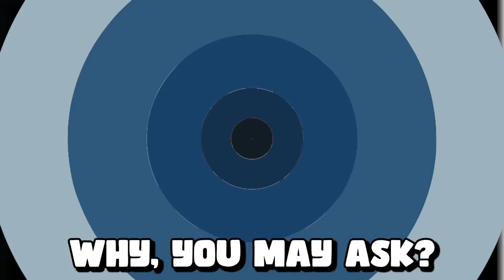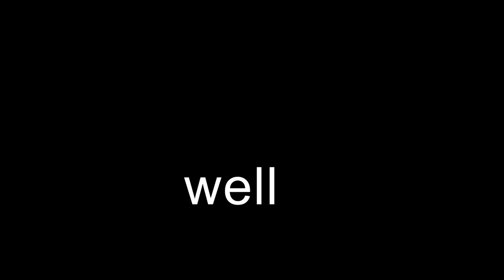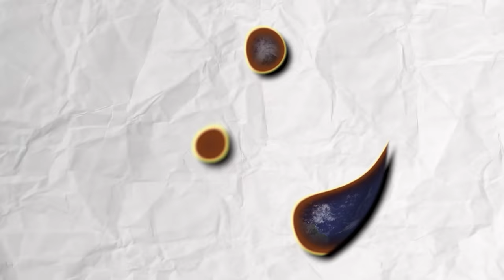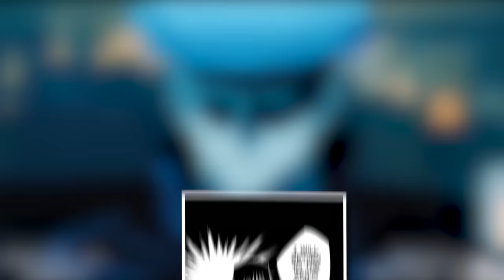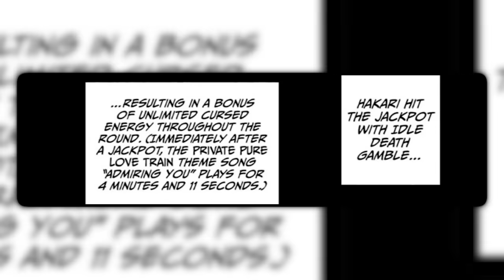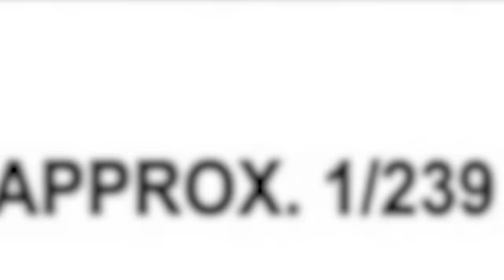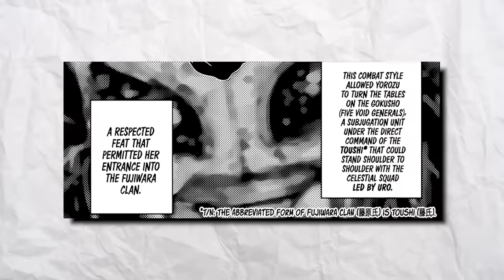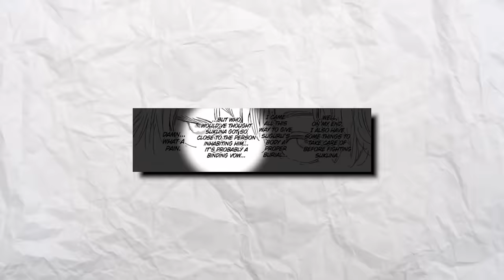The Entire Culling Game Arc | Jujutsu Kaisen Manga & Season 3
Jujutsu Kaisen Season 2 has officially ended with Kenjaku WINNING and announcing his plans. The Culling Game Arc  is the ninth arc in Gege Akutami's Jujutsu Kaisen. It follows Yuji Itadori, Megumi Fushiguro, and their allies as they enter the Culling Game with the intention of rescuing Tsumiki Fushiguro from participating, freeing Satoru Gojo from Prison Realm, and protecting Tengen from Kenjaku.

TIMESTAMPS:

0:00 - November 1st (Culling Games Aftermath)
5:16 - November 8th (Yuji & Choso + Zenin Clan Events)
10:31 - November 9th (Meeting With Master Tengen)
20:29 - November 10-11th (The Gang Officially Takes Part In The Culling Games)
32:53 - November 12th (Hakari vs Kashimo, His Domain Expansion)
35:32 - November 14th (Maki Becomes The Next Toji, Angel Makes Her Appearance)
40:56 - November 16th (Yuki, Tengen & Choso vs Kenjaku)
44:15 - November 17th (Sukuna Takes Over Megumi)
50:14 - November 18th (Gojo is Finally Unsealed)